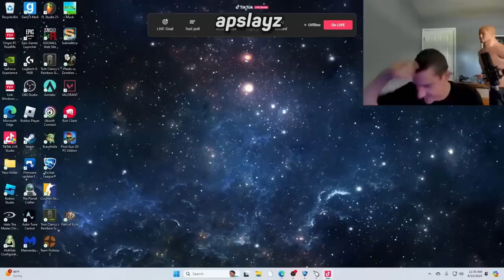8 MINUTES OF GAMER RAGE COMPILATION (TWITCH)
- Timestamps -
0:00 - Begin
0:09 - Intro
0:12 - 8:02 Video
8:03 - Outro